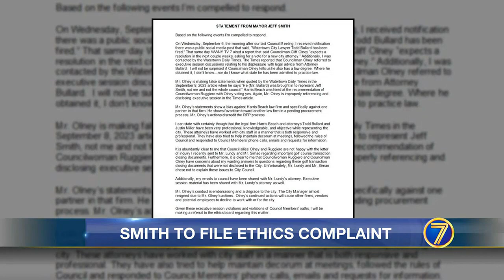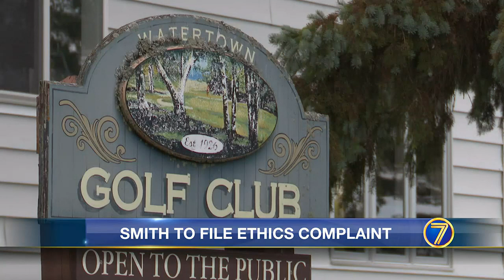WWNY Watertown’s mayor to file ethics violation against council member